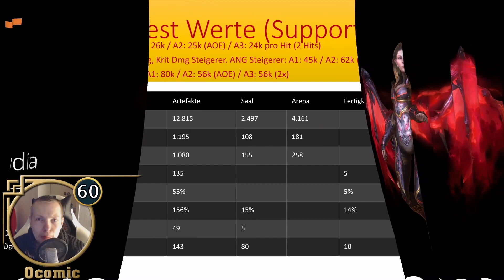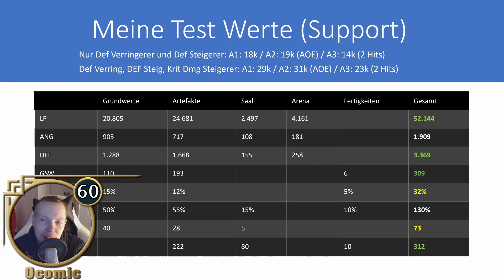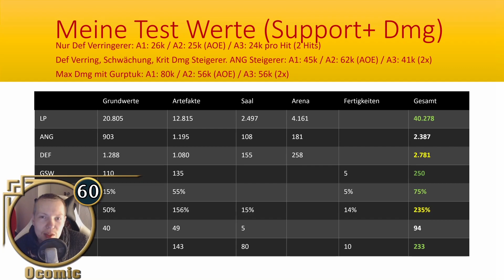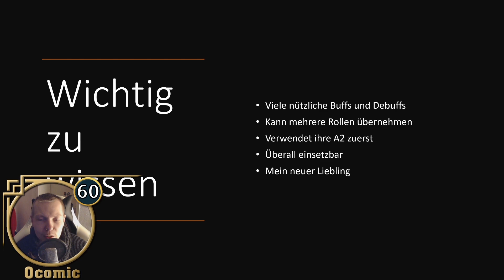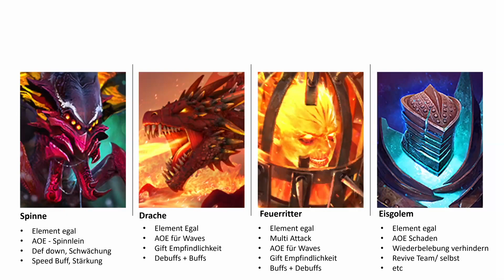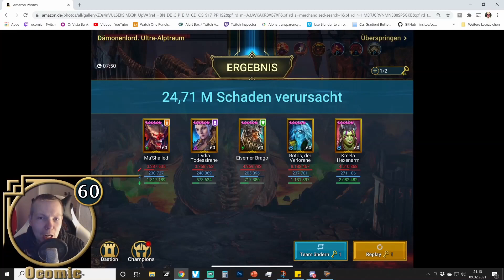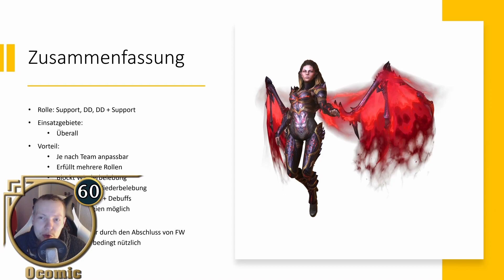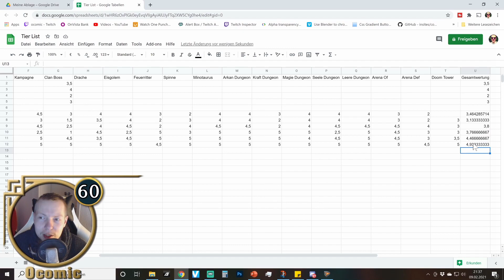Lydia Todessirene Guide | 3 Builds | RAID Shadow Legends Lydia the Death Siren | Ocomic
Lydia Todessirene Guide für RAID Shadow Legends. Ich habe sie in 3 verschiedenen Builds getestet und die Ergebnisse könnt ihr hier sehen. Ich zeige euch alle Werte, Artefakte und Masteries, die ich benutzt habe.

oder
Dragon Champions auf PC mit BlueStacks (Nutzt den Code: OCOMICGIFT für kostenlose Ingame Items)